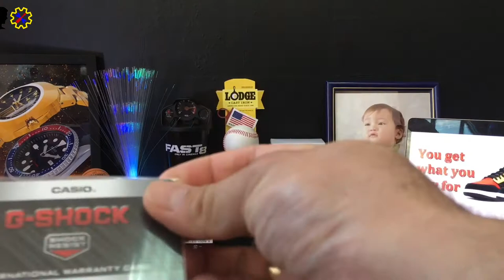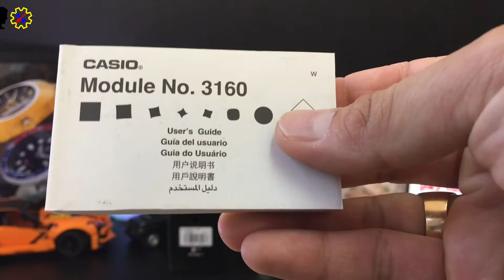G Shock G-5600E-1DR Unboxing | Square G Shock | G Shock Origins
G Shock G-5600E-1DR
Iconic + Solar Powered Watch, Similar to G-Shock worn by Keanu Reeves in Speed Movie
YEAR 2021 SRP: 169USD
WEIGHT: 50.5g
SIZE: 46.7×43.2×12.7mm
COLOUR: Black
BRAND SERIES: ORIGINS
FACE TYPE: Digital
CASE MATERIALS: Resin
BAND MATERIALS: Resin
WATCH GLASS MATERIALS: Mineral
TYPE OF RESIST: Shock Resist
WATER RESISTANCE: 20 BAR
TOUGH SOLAR: YES

I am a watch lover, a cook, I love outdoor, I study self defense, bike and motorcycle is my thing, I do Stock Market, a youtuber, an OFW, old coin collector, kids lover, I love my wife, an entrepreneur, I'm good at Photoshop, Lightroom, Premiere Pro, Dreamweaver, Autocad. Jordan 1 is the shoes I like, I will show all these things soon in my Vlog. Watch out, I'm also a Civil Engineer, soon I will include construction in my videos. I love God, always remember that God loves us more. -Mr.Cool

Music & Sound Effects - : Credit to NCS youtube channel, and Macbook Pro, other music credit below